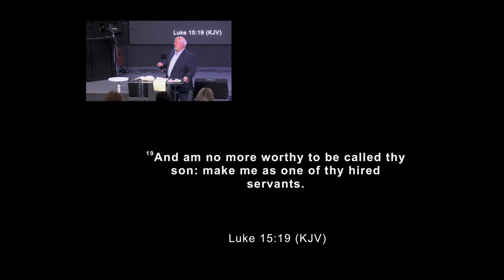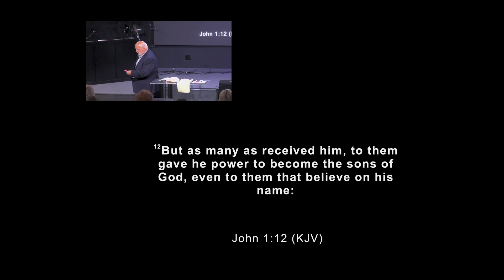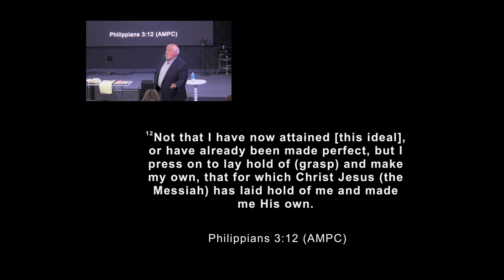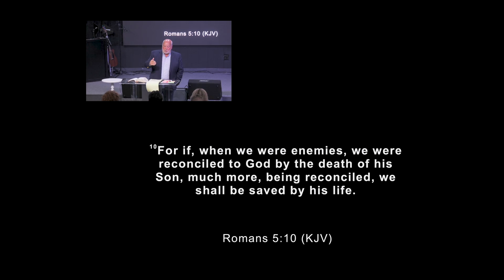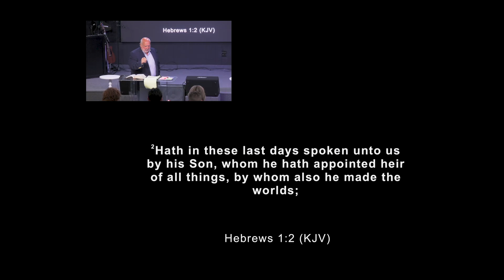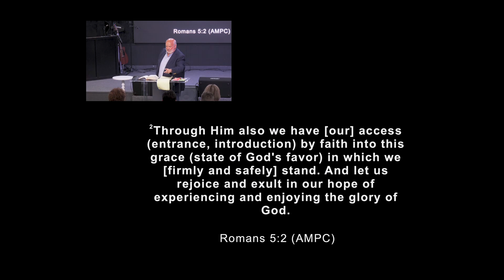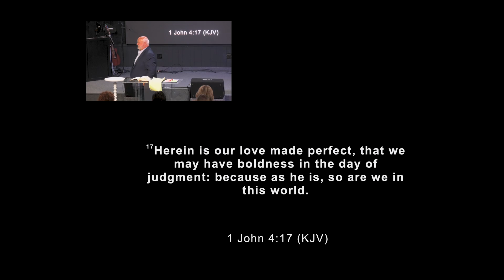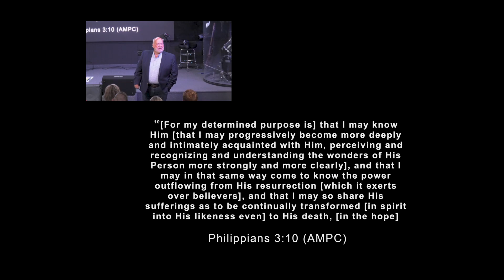Part 3- Finding Your Way Back to the Father's Favor | Eddie Smith | 7.3.24 | Message Only